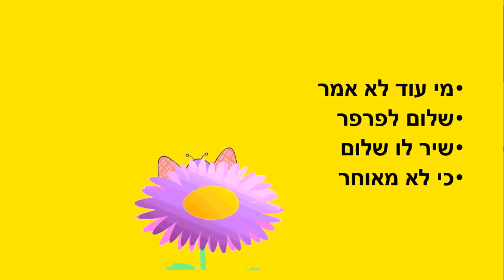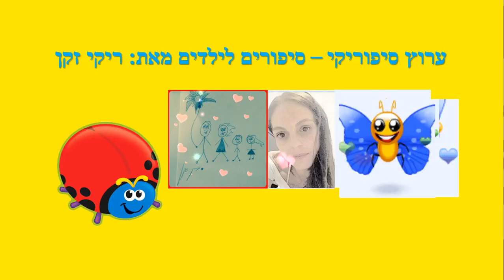שלום לפרפר - סיפור ילדים מאת: ריקי זקן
שלום לפרפר
סיפור ילדים